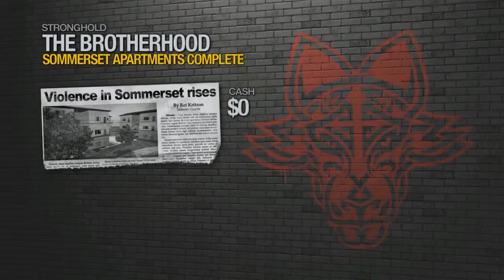Saints Row 2 walkthrough part 10 Twitch Stream (8-JUN-2015)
Here is part 10 of the Saints Row 2 walkthrough. We will be doing 3 missions again.